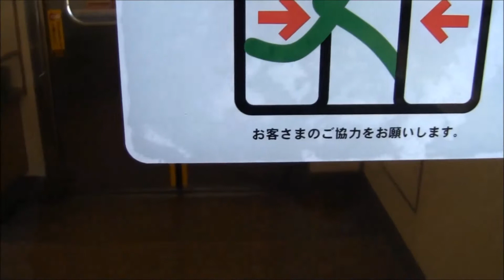【HDノーカット全区間前面車窓】武蔵野線 むさしの号 大宮行 205系5000番台 M4編成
撮影区間 府中本町～大宮
運用番号 2623M
編成 M4